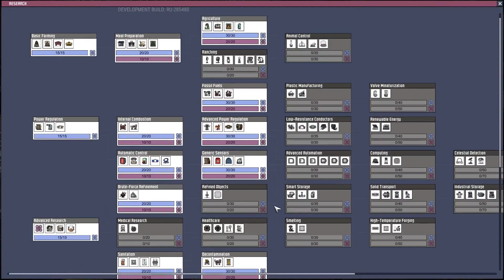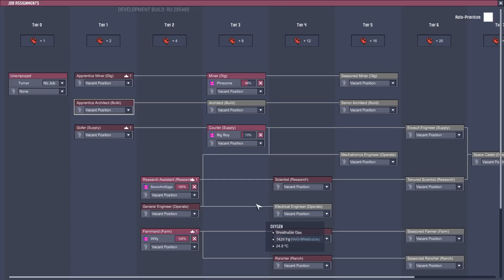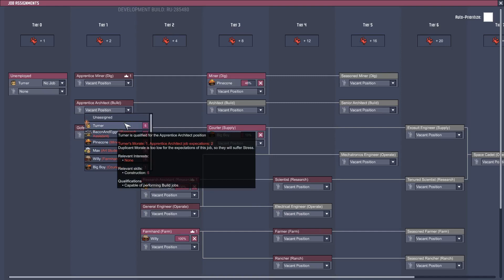🚀 Water Sieve & Insulating the Base | Oxygen Not Included - Rocketry Upgrade Gameplay | Part 5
The new Oxygen Not Included Rocketry Upgrade is live and we’re going to be starting a new base to check out all of the new content! Sit back, relax and enjoy what will hopefully be a nice chilled ONI series. This is part 5 of the Let’s Play Series.

Oxygen Not Included is an indie space-colony simulation game developed and published by Klei Entertainment. It was released in an alpha on the 15th of February 2017 from Klei’s forum website and entered Early Access on Steam on 19th May.